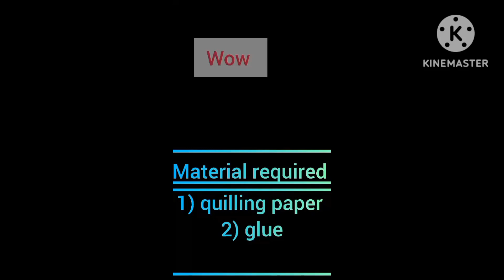very easy and simple trick making butterfly🦋 with using only two materials[glue and quilling paper]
very easy and simple trick making butterfly 🦋with using only two materials#art